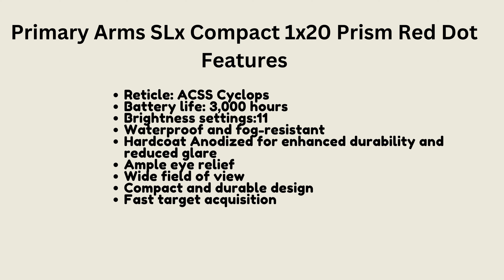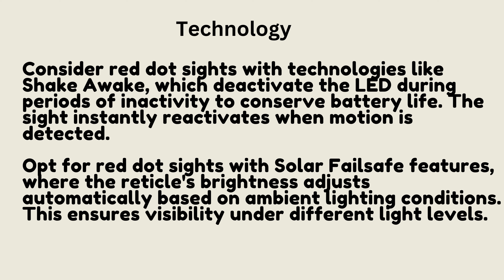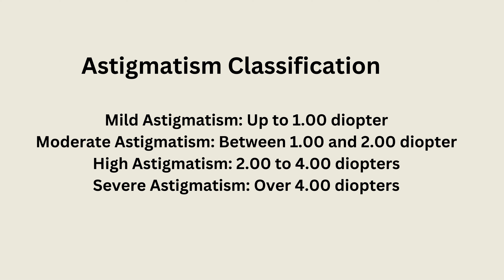4 Best Red Dots for Astigmatism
Best red dots for astigmatism.
Product links
1) Holosun HS510C Open Reflex Red Dot Sight: Optics Planet or Amazon

2) Vortex Spitfire 1x-AR Prism Scope: Optics Planet or Amazon

3) Holosun HS507C-X2 1x 2 MOA Dot Reflex Red Dot Sight: Optics Planet or Amazon

4) Primary Arms SLx Compact 1x20 Prism Red Dot Sight: Optics Planet

Love our content? It won't cost you anything extra, but it helps us in a big way! Thank you for the Support.